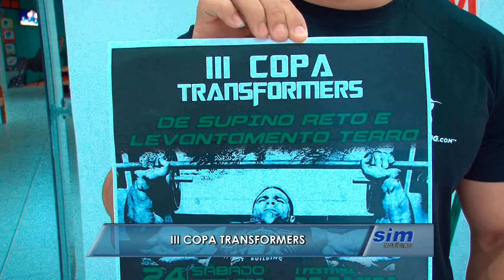III Copa Transformers de Supino reto e levantamento terra